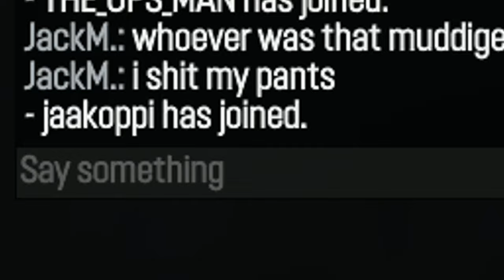Wreckfest Online Experience in a Nutshell #2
Overly edited wreckfest memes v2